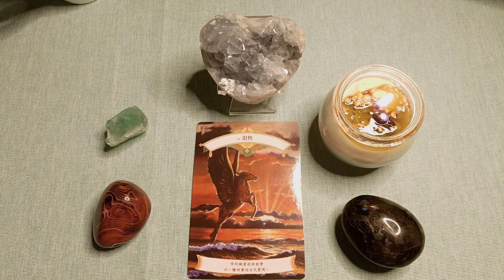希塔療癒🍀Theta Healing顯化冥想、許願、清除負能量、淨化脈輪、下載正面信念、豐盛意識，調頻引導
我是寬樹
我透過塔羅說故事
在這邊我不是老師
只是陪伴你一起成長的朋友

我的頻道主題為
『教育成長、感情諮商、塔羅生活』
透過塔羅牌讓我們一起成長
解決人生的難題
活出自我的生命藍圖